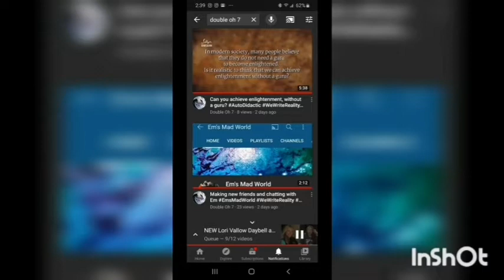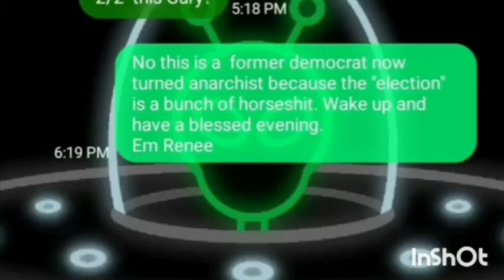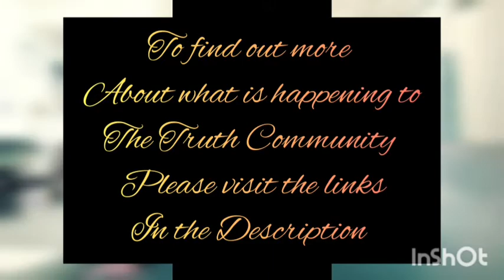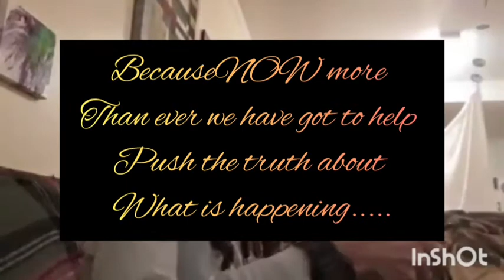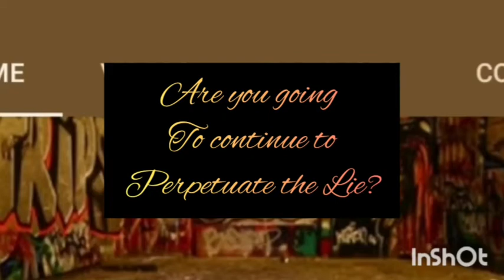"They" really gotta try harder than this to stop me!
This is for Richie. Please go to the link below to hear from him what exactly is going on and what you can do to help us stop this nonsense before it's literally too late.